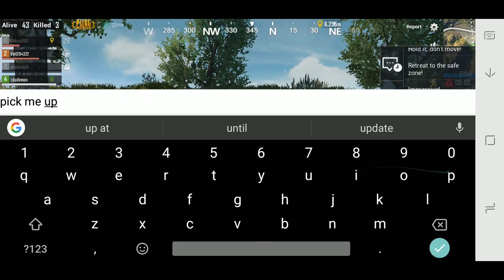PUBG Mobile Gameplay - Galaxy S9 plus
Gameplay of the new PUBG mobile app. This game is really fun and plays just like the PC/Xbox versions and runs perfectly (which is more than I can say for the other versions).
Sorry for the lack of in-game audio, apparently it is next to impossible to record in game audio on android.